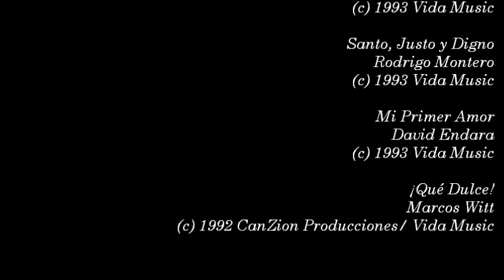Marcos Witt y Jaime Murrell- Grandes Son Tus Maravillas (Lado B) (Editorial Vida Music)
Video # 924

- Oh Ven

- Mi Alma Tiene Sed De Dios

- Santo, Justo, Digno

- Mi Primer Amor

- Qué Dulce

DIRECTORES DE ALABANZA: MARCOS WITT Y JAIME MURRELL

ÁLBUM: GRANDES SON TUS MARAVILLAS

ENFOQUE: Este proyecto en el que participan Marcos Witt y por primera vez Jaime Murrell grabado en vivo desde La Catedral del Pueblo, Miami, Florida el 14 de Marzo de 1993. Este proyecto tiene canciones espontáneas conocidas por las congregaciones como se encuentra en el lado B tiene canciones como ''Oh Ven'' y ''Qué Dulce''.